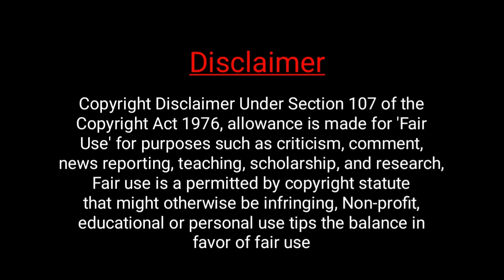CM Shivraj Singh Chouhan ने Sambal Yojana के हितग्राहियों को दी बड़ी सौगात। Madhya Pradesh 2023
dosto agr bhi madhya pradesh ke niwasi ho to aaj ki ye news apke liye behad khas hone bali hai CM Shivrraj Singh Chouhan Dwara sambal yojna ke labharthiyo ko naya tofa diya ja raha he CM dwara to adhik jankari ke liye video ko poora jarur dekhe dhanyawaad.

my parsnal instagram account.